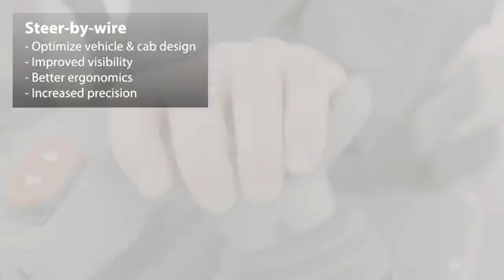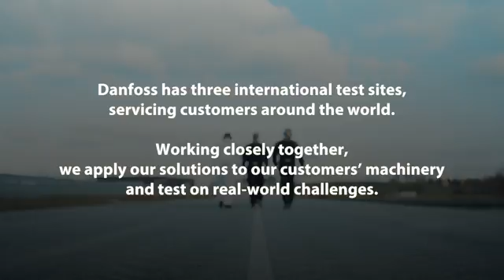Danfoss Power Solutions - Electrohydraulic Steering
Danfoss has been promoting our second generation of electrohydraulic steering components for some time now. We have optimized it and added new features for intelligence and safety to meet the market’s demand. The Danfoss OSPE PVED-CLS electrohydraulic actuator is the first intelligent steering sub-system to integrate all safety functionality in the valve. Safety functions are designed to SIL2 (IEC 61508), PL d (ISO 13849) and AgPL “d” (EN 16590).

Many new products are underway to further meet our customers’ demands or strengthen our existing portfolio – from basic hydraulic steering units to adaptations for higher road speed, electrohydraulics or full SBW solutions where the steering column can be removed to optimize vehicle design.